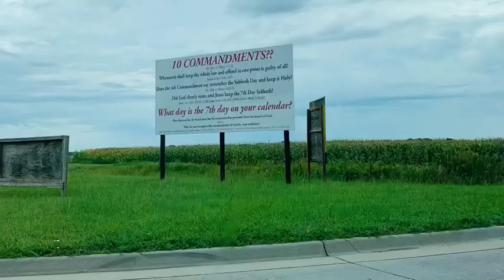August 22, 2562 BE